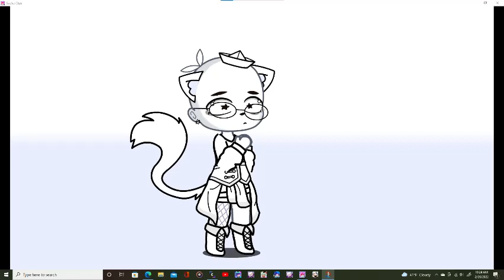Achoo! Meme ft. Y/N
FURRY